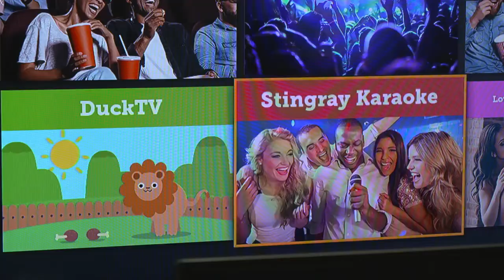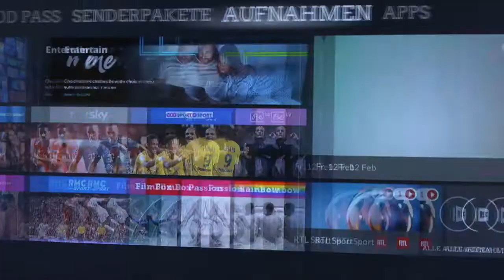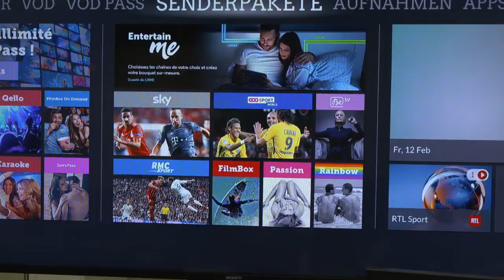POST Luxembourg - Connect PostTV (2021)